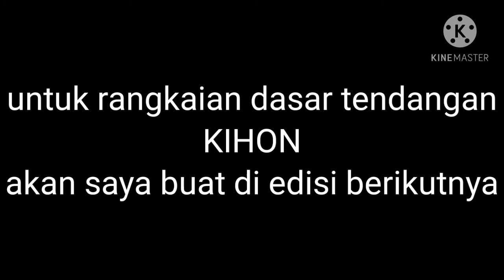Kihon Kyokushin Khusus Tangan Untuk Pemula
tutorial latihan Kihon Kyokushin Khusus Tangan Untuk Pemula yang ada di Kyokushin Karate
Diperagakan oleh Sensei Tertib Kena Milala

Simak vidionya agar tidak gagal faham
dan jangan lupa untuk
SUBSCRIB